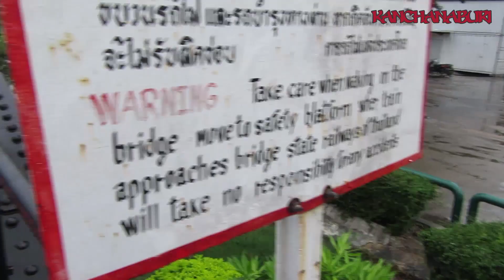VLOG - Thailand!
Did someone say 'holiday'? ...no? Well, I went on one anyway. And here is an assortment of random footage from my escapades!